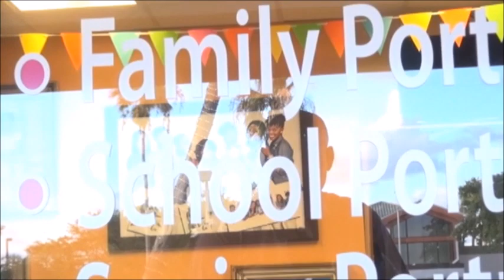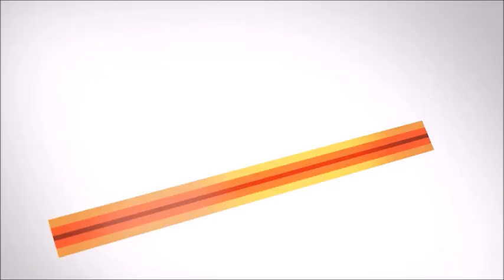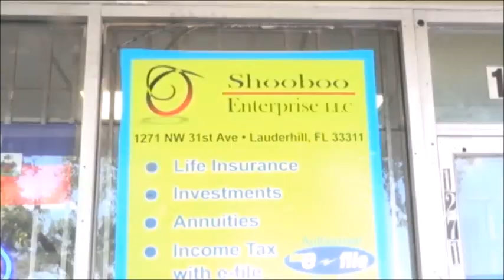UNE GUITARRE ET UN TAMBOUR POUR GAGNER SA VIE EN HAITI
REALITES QUOTIDINENNES VECUES EN HAITI avec ROTCHLY : UNE GUITARRE et UN TAMBOUR POUR GAGNER SA VIE EN HAITI.